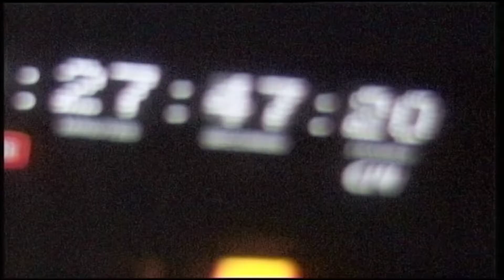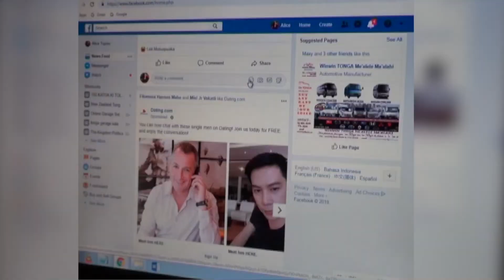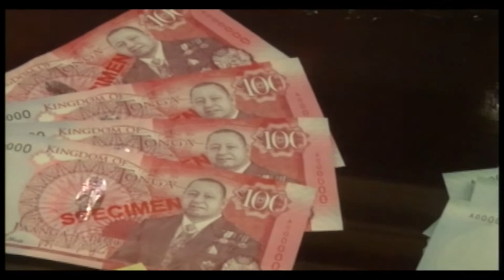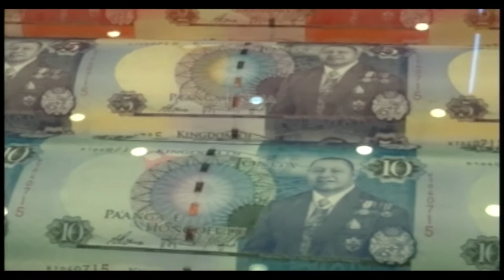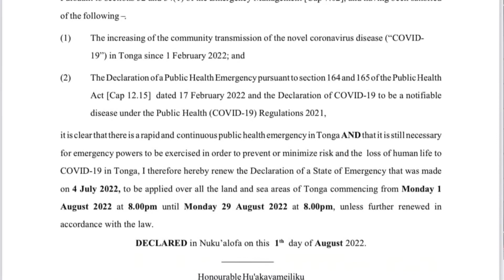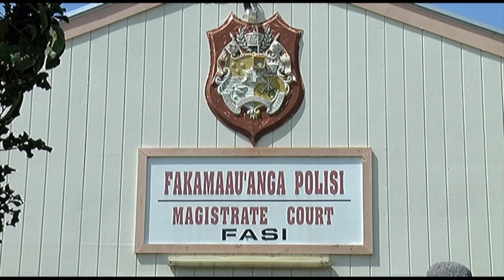02.08.2022: Television Tonga News: English Language Edition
Tuesday 2nd August, 2022.